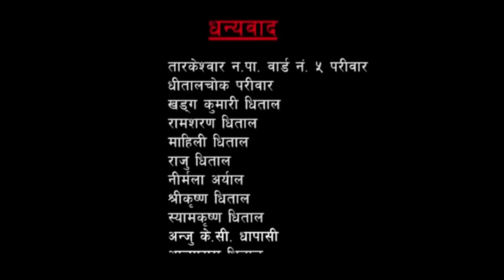CHURIFURI-Ep-60-New Nepali Comedy Tele-Serial-2076/2019~Rajkumar Shah/Bimal Kafle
Classic Frame TV Presents - CHURIFURI-Ep-60-New Nepali Comedy Tele-Serial-2076/2019

Director - Sudhan Dhital
Cinematographer - Aryal RB
Editor -Aryal  RB
Artists -Sudhan Dhital
              Usha Karki
              Nabina Bista
              Rajkumar KC
               Ramkumar Shah
               Kiran KC
              Satya Devi Thapa
              Lekh Bd. Muktan
              Bimal Kafle
              Mausam Bikram Shahi
              Laxam Bikram Basnet
              Utaam Aryal
               Khushi Sapkota
               Ram Pd.Maharjan
               Prem Poudel

Post Production - Classic Frame TV

All the Audio and Video rights of this Video is owned only by Classic Frame TV. Unauthorized downloading and uploading on YouTube channel is Strictly Prohibited And will attract punitive measures from Classic Frame TV. Embedding to a website is allowed.